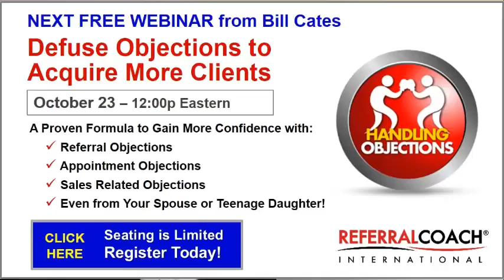High-Value Question #2 – What Are Some Decisions You’re Proud Of? (Referral Minute)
Last week, I covered High-Value Question #1. In this issue of the Referral Minute, I have another great question for you to ask new prospects on your very first appointment.  You can even ask this on your first phone call IF you’ve established good rapport.  No need to limit this to only your referral prospects.  This is a great question for all new prospects.

The answer to this question will allow you to learn more about your prospect to position yourself effectively and to, ultimately, serve them better.